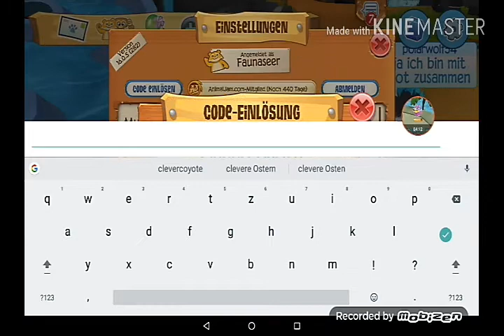Sehr viele AJPW Codes! Achtung! Auch auf Animaljam.com einlösbar! 😊 #1 im nächsten Video Teil #2